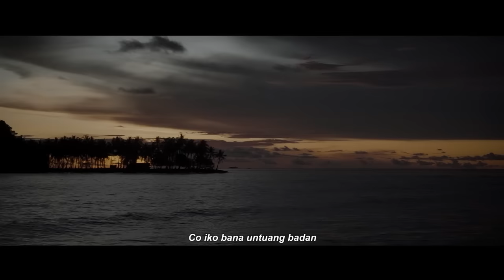Silva Hayati - Malang Denai Bamimpi (Official Music Video) - Pop Minang 2022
Official Music Video "Malang Bana Denai Bamimpi" by Silva Hayati

- Klik Link Di Bawah Ini Untuk Mendengarkan Di Platform Music Digital Kesayangan Anda

Credits:
Artist : Silva Hayati
Titel : Malang Bana Denai Bamimpi
Song & Lyric : Erwin Agam
Arr & Mixing Mastering : Vandy Satria
Video : Doddy Alexa
Produser : Erwin Agam
Publisher : PT. Musik Kita Publishindo

Lirik Lagu Malang Bana Denai Bamimpi Silva Hayati

Malang Bana Denai Bamimpi
Yo Nan Bak Raso Indak Ka Tajangkau
Dek Pangalan Di Tangan Sayuik Jo A Ka Den Uleh
Buah Nan Tinggi Di Rantiang Awan

Sajak Tasintak Dari Lalok
Badan Tamanuang Mangana Rasian
Pungguak Nan Malang Nan Ko Harok Nak Tabang Ka Bulan
Hanyolah Sampai Di Angan-Angan

Denai Pandang Den Camini Diri
Badan Lusuah Yo Dek Parasaian
Jatuah Surang Tangih Nan Di Pipi
Co Iko Bana Untuang Badan

Dimalam Beko Jan Sampai Mato Takalok
Pado Isuaknyo Tajago Batin Manangih
Gamang Di Di Hati Dek Ulah Mimpi Sadarok
Nan Marusak Ka Badan Diri

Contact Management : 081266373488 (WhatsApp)